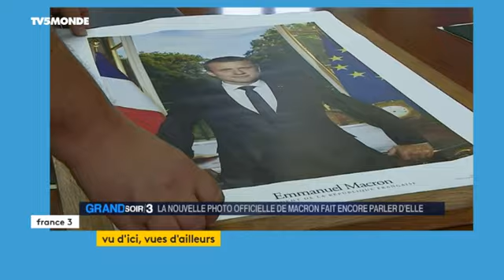« Vu d’ici, vues d’ailleurs » du 20 juillet 2017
SUISSE  : Des efforts à faire  dans la lutte contre le tabac
BELGIQUE : Préparatifs du défilé du 21 juillet
CANADA : L’indemnisation des sinistrés des inondations revues à la hausse
FRANCE : Les maires ne peuvent plus encadrer le Président